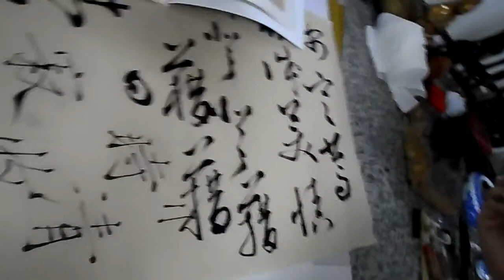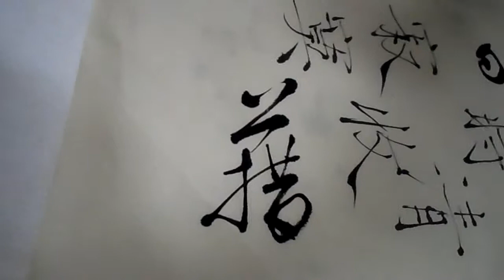Chinese calligraphy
by my friend Li Jie in Daqing Baihu art center